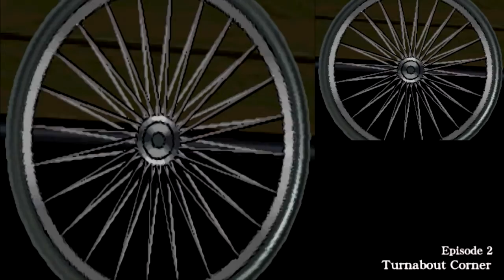Zagrajmy w Apollo Justice: Ace Attorney - Sprawa 2 #1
Akcja opisywanej gry rozgrywa się siedem lat po wydarzeniach, które przedstawione zostały w trzeciej odsłonie cyklu, czyli Phoenix Wright: Ace Attorney Trials and Tribulations. Tym razem śledzimy losy tytułowego Apollo. Ma on 22 lata i dopiero co zdobył licencję prawnika.